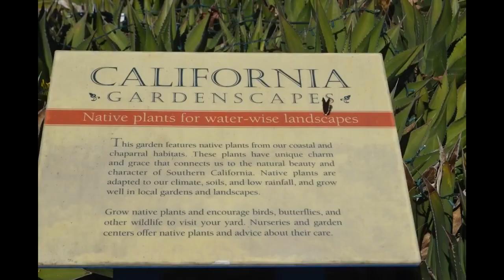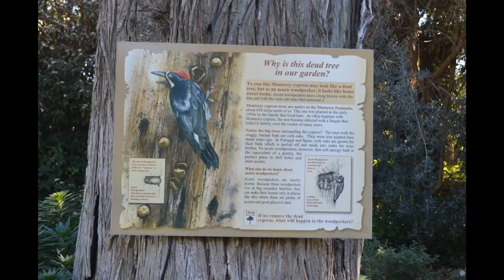San Diego Botanic Garden - Photo Tour